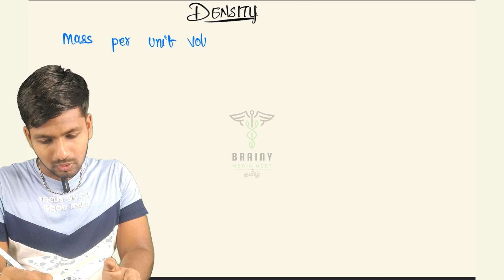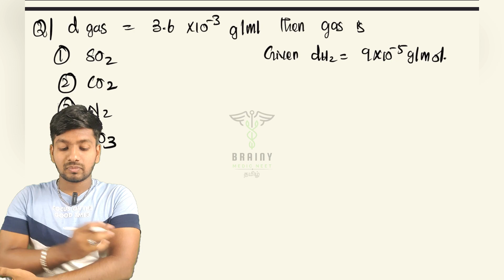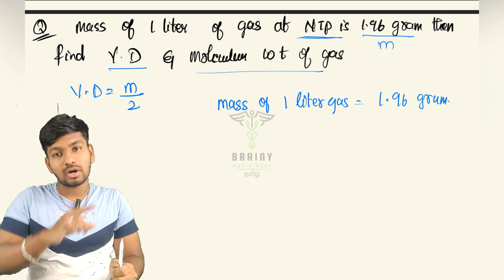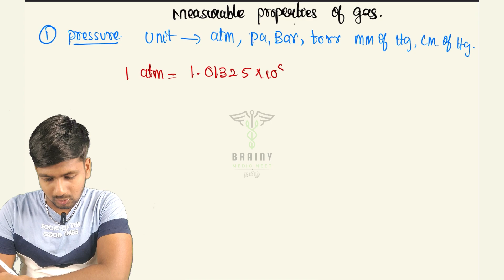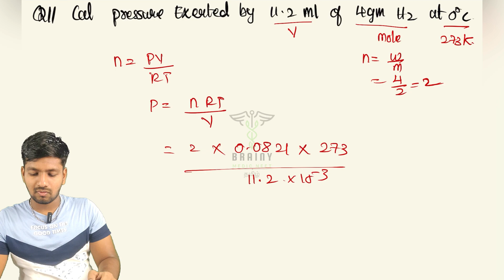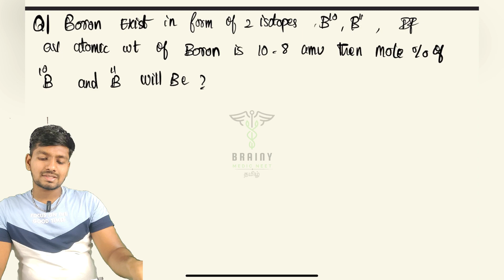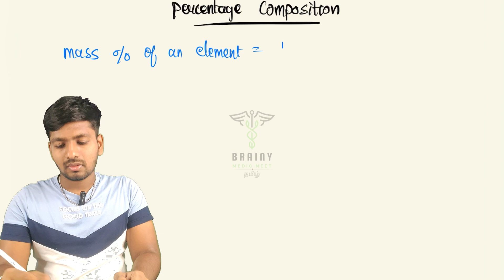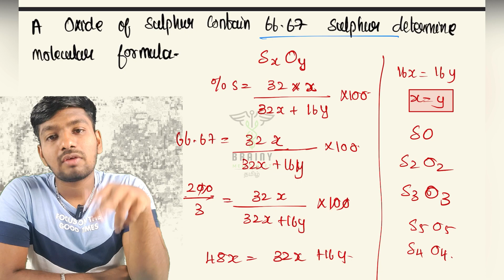CHEMISTRY | CHAPTER 1 | MOLE CONCEPT | LECTURE 3 | NEET 2024 ‼️ | BRAINYMEDIC NEET 💥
JOIN OUR TELEGRAM CHANNEL FOR DPP’s AND UPDATES 💥😇